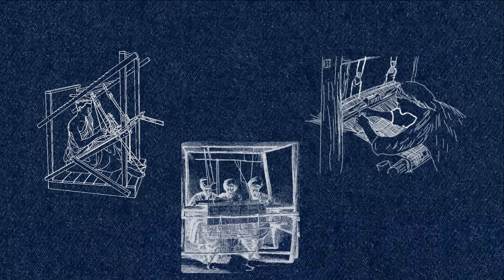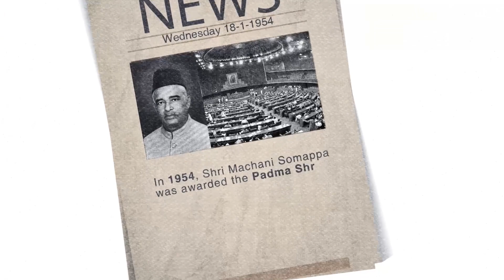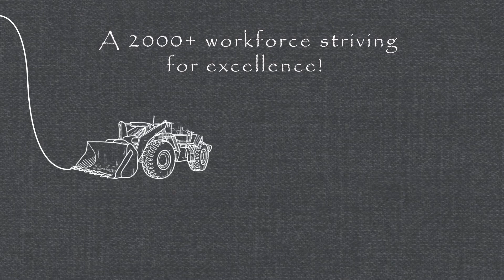Real Estate Company Profile Video - MG Brothers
This epic 2D animation video traces the history of MG brothers and delivers an inspiring story for the audience to relate to. Mystery Monk’s creative team brainstormed for hours and came up with this concept. This Explainer Video is a fantastic blend of simplicity and class that was highly appreciated by our clients. This video worked wonders at extending their brand awareness amongst the audience.

Like what you see? Get your very own animated video from us, today